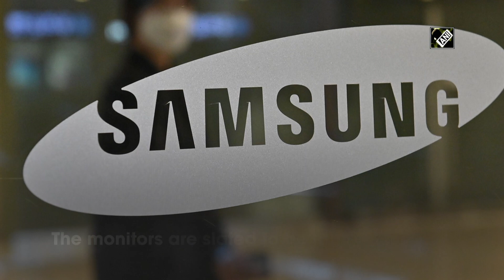Samsung announces Odyssey Neo G8, world's first 4K 240Hz monitor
New Delhi, Jan 03 (ANI): South Korean tech giant Samsung today unveiled three new models of its monitor line-up for 2022. All of these are slated to be officially announced during CES 2022 from January 5-7 in Las Vegas. According to GSM Arena, the first of these new monitors is the Samsung Odyssey Neo G8. This is a 32-inch display with the world's first 4K 240Hz panel. It also features a 1000R curvature and Quantum Mini LED backlighting. It features a 32-inch panel with UHD resolution and you also get a wireless remote control. As per GSM Arena, the monitors are slated to be launched in the first half of 2022. More information will be revealed during CES 2022.